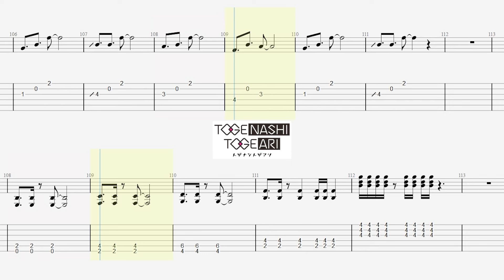【TABS】偽りの理(no rhyme nor reason) / トゲナシトゲアリ(TOGENASHI TOGEARI)【Guitar Cover】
ガールズバンドクライよりトゲナシトゲアリの曲「偽りの理」のギターを弾いてみました。
Tuning : Half Step Down (D# G# C# F# A# D# (E♭A♭D♭G♭B♭E♭))
【ガールズバンドクライ(GIRLS BAND CRY)】